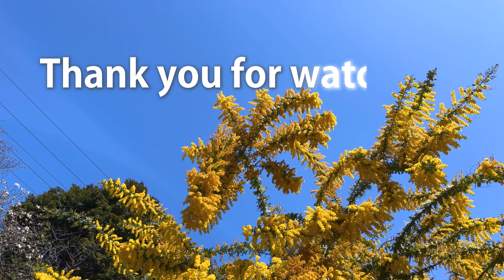【Cherry blossoms and Acacias】Spring is in the air.〜桜とミモザが春の陽気を伝える〜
This time I visited Obu-Green Park in Aichi Prefecture. There is an environment full of cherry blossoms, acacias. Now, cherry blossoms and acacias are in full bloom. Acacias grow in warm regions and bloom beautiful yellow flowers.
I hope you feel as if you are in Japan!

0:00 opening
0:21 Acacias
5:36 A canopy of greenery
9:03 Cherry blossoms
12:46 Cherry blossoms and Acacia